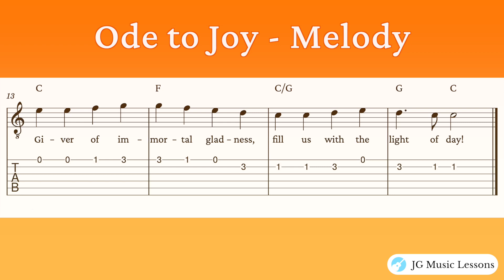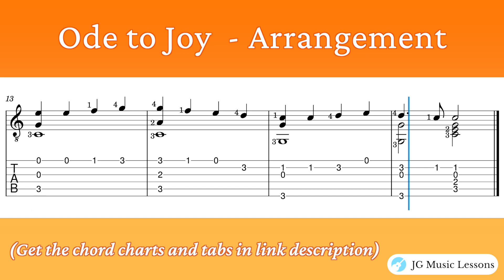Ode to Joy guitar tabs and chords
🎶 PDFs on Etsy

🎸 Kickstart your playing with "Guitar Essentials: A step by step guide to learning guitar"